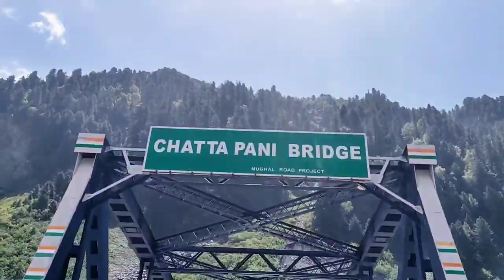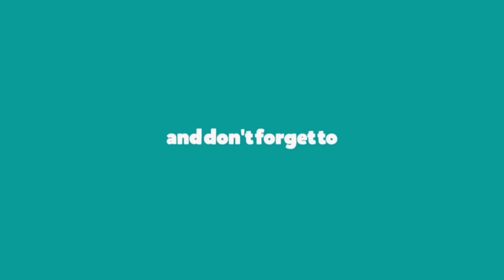Poonch To Srinagar Mughal Road | Bike Trip | AD23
Poonch To Srinagar Mughal Road | Moto Vlog | AD23

Daily vlogging to have create something New every single day
Today Moto Vlog from poonch To Srinagar Mughal Road pir gali
Video agar kisi b reason se achi lagi ho
Video mai koi b short  acha laga ho to video ko like kar k jaye

GEAR USED
° GORILA TRIPOD
° PHONE POCO X3 📱
° SKYVIK SIGNI PRO 2 IN 1 LENS
° RING LIGHT

@himachal wala
@idrees mir